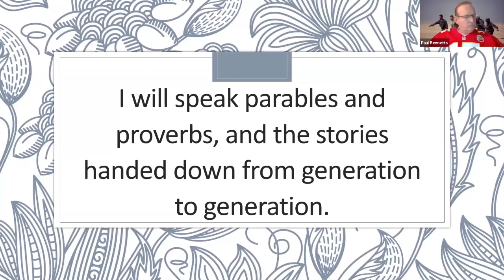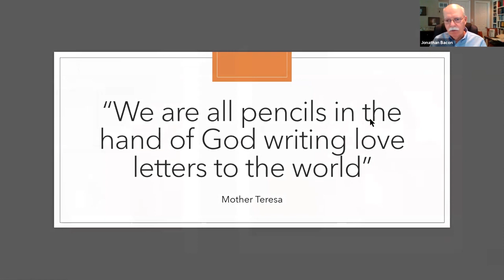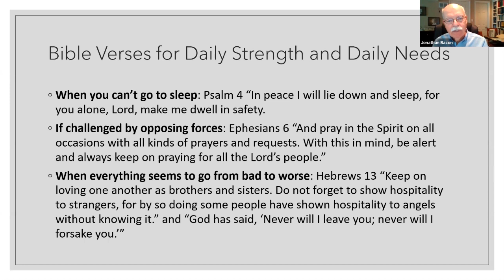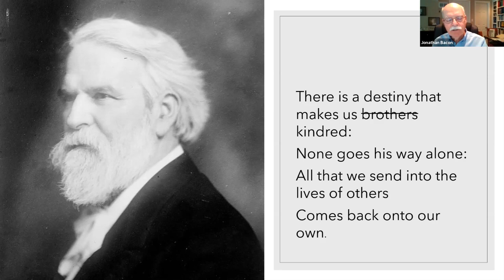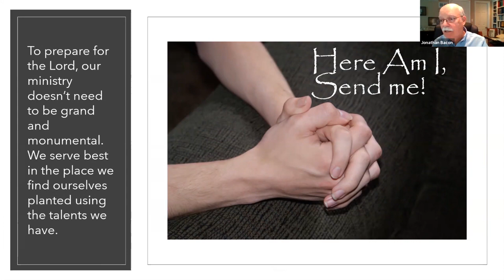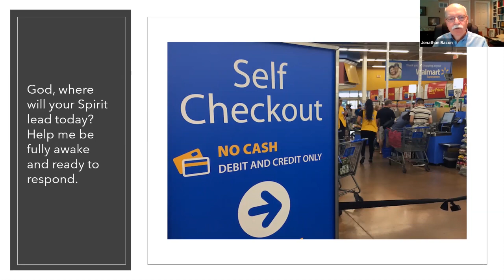Jonathan Bacon on "Prepare for the Lord"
November 8, 2020 message by Jonathan Bacon, "Prepare for the Lord," Mission Road Community of Christ